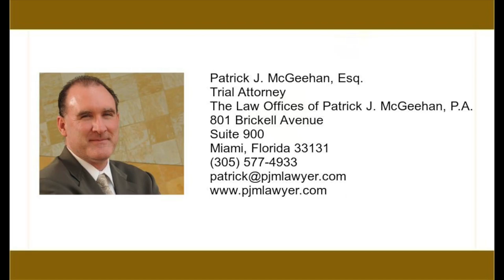Everything you ever wanted to know about Domestic Violence in 90 seconds.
October is Domestic Violence Awareness Month 2018

"We are your best friends at your worst times!"

I am Patrick McGeehan, and I am a family law and criminal defense lawyer in Miami, Florida. I receive a lot of questions regarding domestic violence injunctions, restraining orders, and arrests. In this video, I explain the basics of domestic violence in Miami and Miami-Dade County, Florida.

Domestic violence definition: is any assault, aggravated assault, battery, aggravated battery, sexual assault, sexual battery, stalking, aggravated stalking, kidnapping, false imprisonment, or any criminal offense resulting in physical injury or death of one family or household member by another family or household member.

A domestic violence act can be either a misdemeanor or a felony.

So what do you do if you have a domestic violence issue?  Whether you need a domestic violence petition, were served with a domestic violence petition, or were arrested for a domestic violence crime, immediately contact a Miami Domestic Violence Lawyer.

If you need a domestic violence injunction or a restraining order in Miami, Your Miami Domestic Violence Lawyer can help you.  Also, this video explains how to file a domestic violence injunction or restraining order

The same process applies no matter where you are in Florida.  The process is straight forward and simple.  All the work is down for you by the Clerk of the Court.  There is no charge to file for a domestic violence injunction or restraining order.

So whether you need a Miami Domestic Violence Lawyer, a Broward Domestic Violence Lawyer, a Palm Beach Domestic Violence Lawyer, or a Florida Keys Domestic Violence Lawyer, you can contact our office for assistance.

Domestic violence statistics show 22-25% of all women will experience domestic violence in their lifetime.

Domestic violence in Florida is a serious crime, and being accused of domestic violence has severe consequences.  If you are arrested for domestic violence, served with an injunction against domestic violence or need to file for a domestic violence injunction, hire a domestic violence attorney immediately.

I receive many calls from people who tried to represent themselves in a domestic violence case and failed.  Once a case has been closed, it is almost impossible to go back and undo what has been done.

A finding of domestic violence can affect your ability to find employment, obtain housing, and your constitutional rights.  Do not risk representing yourself in a domestic violence case!

My law firm can assist you in defending yourself against domestic violence allegations, filing a petition for protection, and obtaining an injunction or restraining order.  We will also help you develop a safety plan and guide you on the proper steps to take after your case is closed.

The Nation Center on Domestic and Sexual Violence Wheel is

801 Brickell Avenue
Suite 900
Miami, Florida 33131